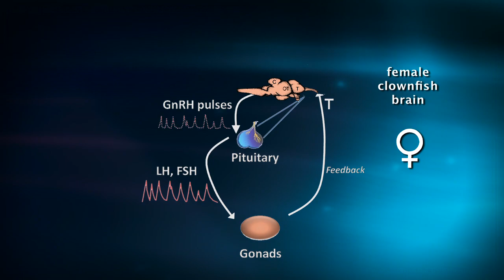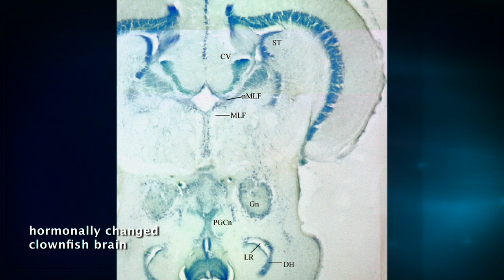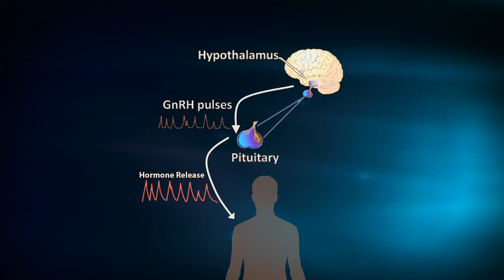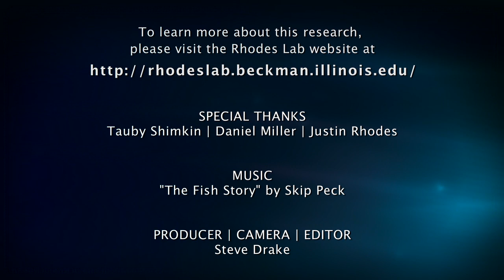Investigating Sex-Changing Clownfish (featuring Justin Rhodes)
Clownfish burst onto the public scene nearly a decade ago with Disney-PIXAR's now classic animated film "Finding Nemo."  Perhaps unsurprisingly, the film left out a very important part of the clownfish story -- that clownfish can actually change their sex in response to their social environment.  Beckman Institute neuroscientist Justin Rhodes examines how the clownfish brain orchestrates this amazing, gender-bending swap.

Rhodes is a professor in the University of Illinois Department of Psychology, Neuroscience Program, Institute for Genomic Biology and a full-time faculty member in the Beckman Institute NeuroTech Group.